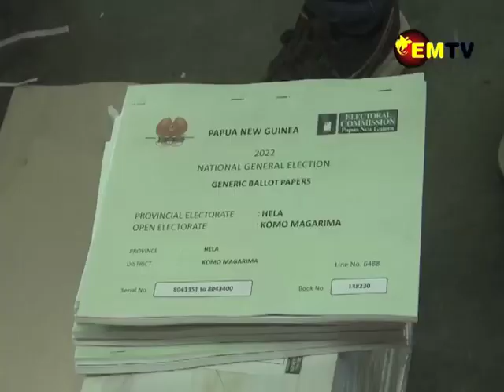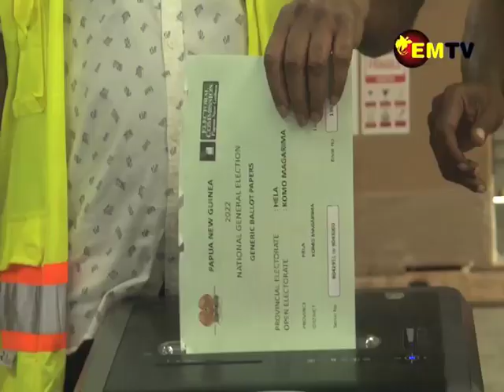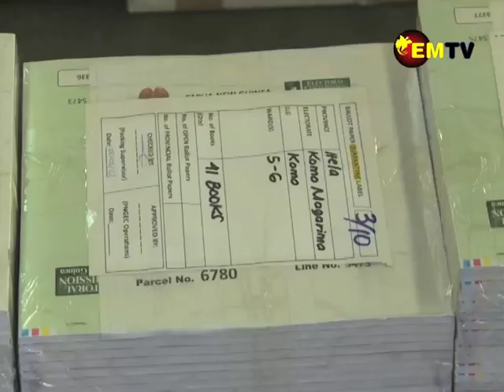Ballot Papers Destroyed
Over six hundred thousand ballot papers belonging to 6 former electorates were destroyed in Port Moresby yesterday afternoon.
This is due to the creation of 7 new electorates by the Parliament in March of this year.